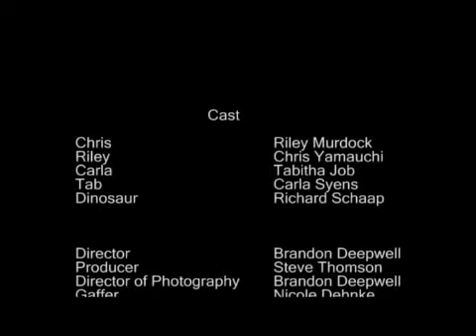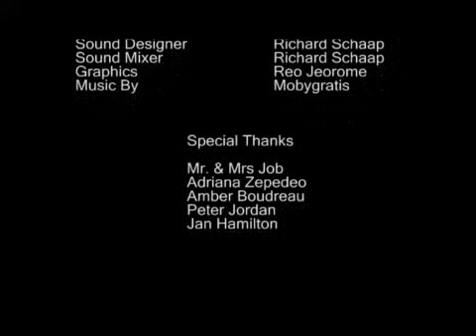The Dinosaur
Disaster strikes when a group of friends are viciously attacked while watching the original Godzilla movie. After realizing they have become part of the film the situation takes an awkward turn.